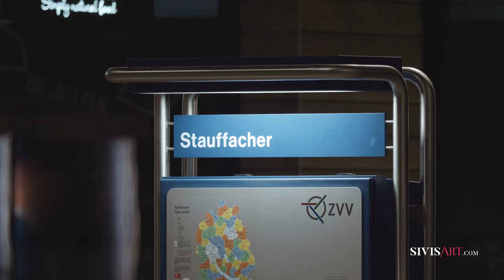Festivalito Tango Primavera 2022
Wow! It is still possible to organize Festivalito Tango Primavera after two years of restrictions!
We are happy to have shared this weekend with you. Thank you to the artists, volunteers and aox organizers for contributing for this unforgettable moment.
Agustina Piaggio & Carlos Espinoza came to teach us and dance for us.
On the weekend of Ascension we had excellent DJs and musicians. During these four days, we dive fully into the world of Tango.